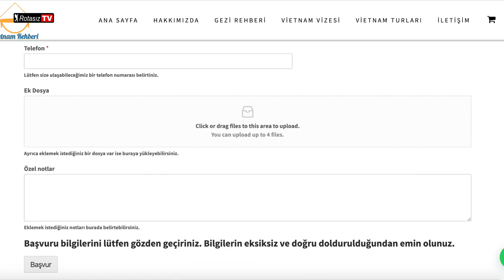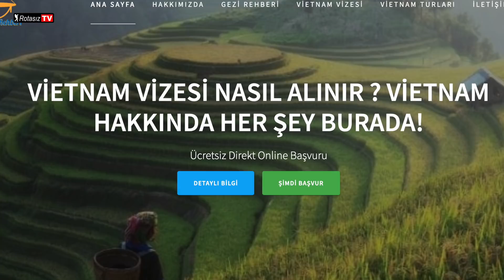Vietnam Vizesi Nasıl Alınır?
Vietnam vizesini nasıl aldığımı detaylıca olarak bu yazıdan da inceleyebilirsiniz;
Adım Mehmet Genç ama sosyal medyada Rotasız Seyyah olarak biliniyorum. 1982 Samsun doğumluyum. Fotoğrafçıyım ve 2010 yılından itibaren dünyayı gezmeye çalışıyorum. Bugüne kadar iki kitap yazdım. Hakkını vererek dünyayı gezmek için bir ömrün ancak yeteceğine inanıyorum.